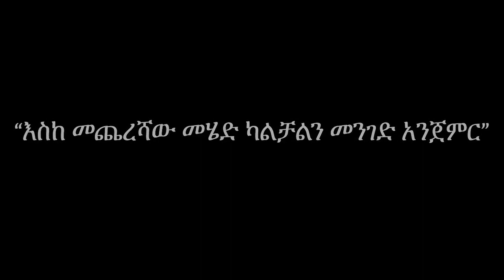Ethiopia -- A Joseph Bazezew Amharic film: Wedo Zemach (ወዶ ዘማች) – Trailer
Amharic film: Wedo Zemach (ወዶ ዘማች)
Producer: Joseph Bazezew
Starring: Berhanu Regassa, Dagmawit Abera, Tsegaberhan Berhe, Joseph Bazezew
Widescreen Film Production